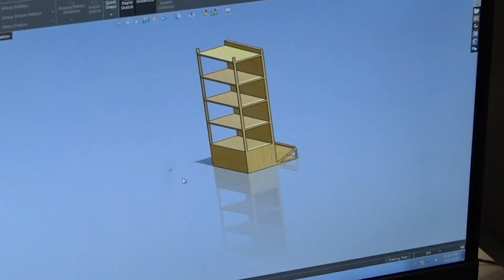MHS 2020 Teacher of the Year - Leon Grant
NATS - RUSSELL: “The 2020 Marietta High School Teacher of the Year is… Mr. Leon Grant.”  (Applause)

VO:  Mr. Leon Grant has invested the past six years of his life to growing the pre-engineering program and students here at Marietta High School.  This year that work was recognized by his peers.

GRANT:  “Well, it’s a  great honor because you are representing the school and obviously I want to do Marietta proud.  It means a lot to have your peers think high enough of you to bestow that honor on you, and so it’s something I don’t take lightly.”

VO:  Before coming to Marietta, Mr. Grant spent over a decade teaching in Paulding County, and before that he worked in the engineering industry… experience that he brings to his classroom every day.

GRANT:  “I was a mechanical engineer… I worked at Lockheed and Motorola and some other places, but I really think I found my niche here.  Certainly my passion.  Seeing kids really discover what they want to do and helping shape that.  Helping push them and help them to grow and find their way.”

VO:  Mr. Grant’s passion is evident in his hectic schedule.

GRANT:  “I’ve got probably as much going on after school as in school.  (edit)  In fact… next week… even though we’re out of school, myself and six or seven other students are doing a conference here in Atlanta.”

VO:  And like all good teachers… Mr. Grant is a success because of those who work with him.

GRANT:  “Well, I would like to thank my family here at Marietta High School for their support, and the community, because truly the community has really wrapped it’s arm around some of the projects that we’re doing.  I want to thank Dr. Brown who actually brought me to Marietta High School.  I want to thank my kids for working so hard because they go way beyond what they need to do.  But most importantly I want to thank my wife who is a STEM Magnet teacher at the middle school ‘cause she’s my partner in the middle school and the whole idea behind the pipeline is ‘how can we get the kids at an early age and get them interested in STEM, and then take them from there into engineering?’”

VO:  This is just the beginning of a year long recognition of Mr. Grant and the rest of the district’s teachers of the year, but the perks are already adding up.

NATS - DEMPSEY:  “How excited are you about this parking spot?”

GRANT:  “I’m super excited!  Because now I don’t have to walk like I do, I can just come right in the front, sign in!  That’s great!”
VO:  For Good Morning Marietta… I’m reporter, Josh Dempsey.

Produced by the students of the Marietta High School Audio-Video Technology & Film program.